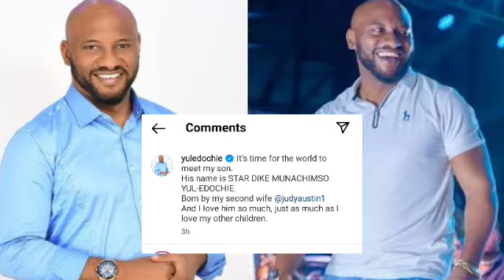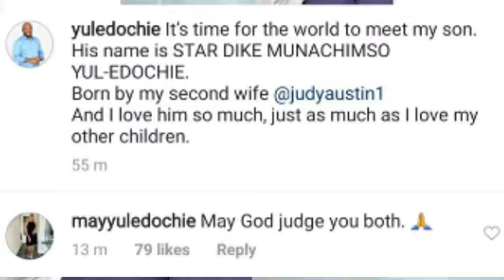Yul Edochie betrayed wife: welcome son with second wife | Judy Austin | polygamy not an Option 😱😲